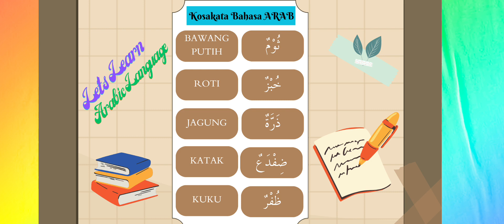Percakapan Bahasa Arab Sehari-hari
أهلا وسهلا يا أصدقائي، ما خطبكم اليوم ؟ عسى الله أن يسهل أموركم أجمعين
berikut adalah contoh singkat percakapan bahasa arab sehari hari dan kegiatan sehari-hari, semoga bermanfaat...